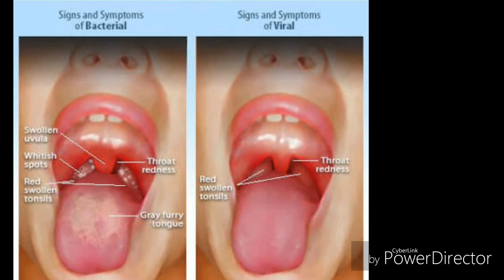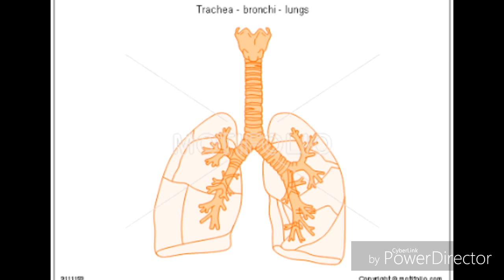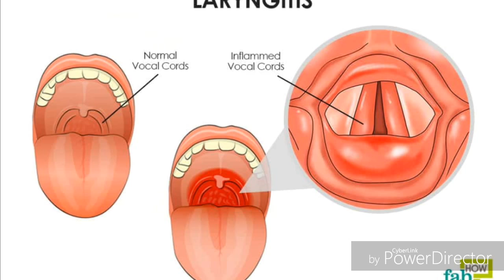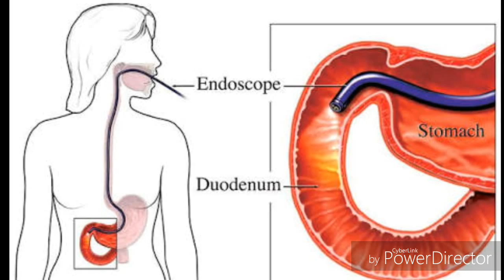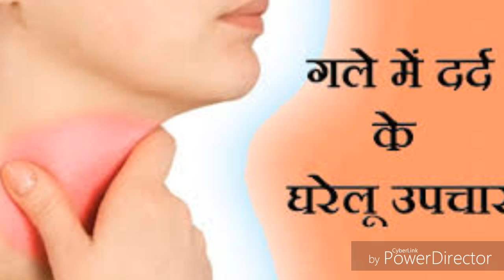गले मे इन्फेक्शन के कारण, लक्षण ,इलाज और सावधानियाँ , Dangers Of Sore Throat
गले में दर्द के लक्षण, कारण, उपचार, इलाज, परीक्षण और परहेज के तरीकों के बारे में | Jane Gale me dard (Sore Throat) Ke Karan, Lakshan, ilaj, Dawa Aur Upchar Hindi Me. ... स्ट्रेप गले के इलाज लिए एंटीबायोटिक का कोर्स पूरा ना करने पर, विशेष रूप से, गुर्दों में गंभीर सूजन और बच्चों में रयूमेटिक बुखार के जोखिम बढ़ सकते हैं। दवाएं-. गले के दर्द ... (और पढें - शराब की लत से छुटकारा पाने के असरदार तरीके); तंबाकू – इसको शायद ही भोजन कहा जा सकता है, लेकिन जब गले में दर्द हो उतना ही इससे बचना चाहिए।